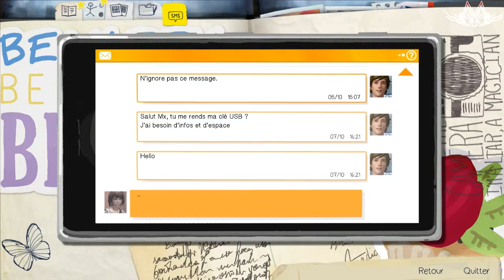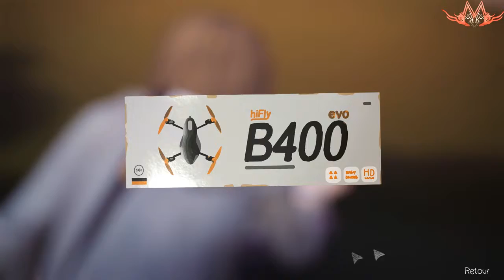Let's Play Life is Strange Episode 1 Part 3 Sortie d'école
Voici la suite de ce Let's Play sur Life is Strange Episode 1